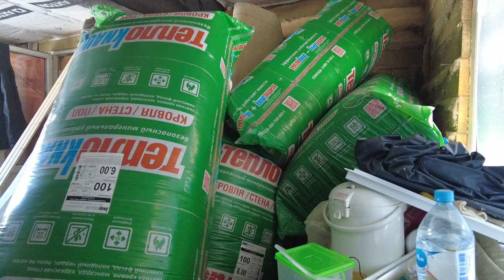Russia, St Petersburg. Walk through the cottage village 2023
Russia, Saint-Petersburg. Walk through the new cottage village in the Leningrad region. Typical suburban architecture of new houses.